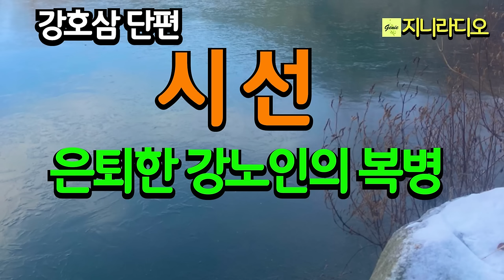노년 공감소설 강호삼 ‘시선’/ 강노인의 말못할 가슴앓이; 은퇴 후 집 한 채 남은 것을 유학까지 다녀온 아들 때문에 팔아야 할 처지/ 책읽어주는여자/ 지니라디오/ 오디오북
*작품명;  ‘시선’ (소설집 '쉼표와 마침표 중)
*지은이; 강호삼
*출판사; 인간과 문학사

[강호삼 작가]
 * 1975년 '현대문학'에 단편소설 '영역'과 '산령'이 추천되어 등단함
 * 장편, 단편 총 100여 편 집필
 * 소설집; '메머드 사냥', '쉼표와 마침표'

[책소개]
 *'쉼표와 마침표 소설집 목차

 다리 밑에 있는 집
 박꽃 향기
 속초(중편)
 쉼표와 마침표
 시선
 오래된 집

[타임라인]
00:00:08  인트로
00:00:42  이야기 본문